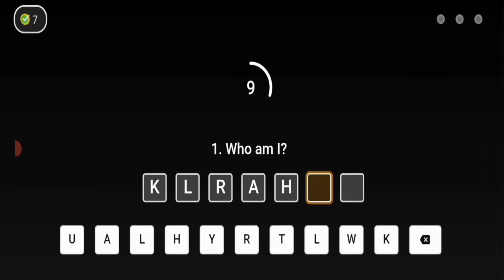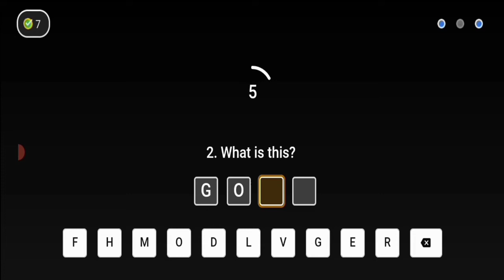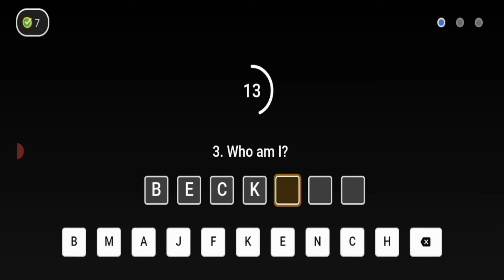Flipkart Quiz Answers Khel Paheliyon Ka, E74: Hottest Man || 14 August 2021, Answer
Khel Paheliyo Ka

E74: Hottest Man

flipkart answer
flipkart quiz
plipkart answer today
flipkart price

14 August 2021, Flipkart Quiz Correct Answer Today || Khel Paheliyon Ka

Hello Everyone Welcome to B Flogs
This Video Flpkart Question and Answers

Everyday Play Vedio and Earn more super
 Coins.

flipkart

plipkart quiz today

quiz

Khel Paheliyon ka flipkart quiz